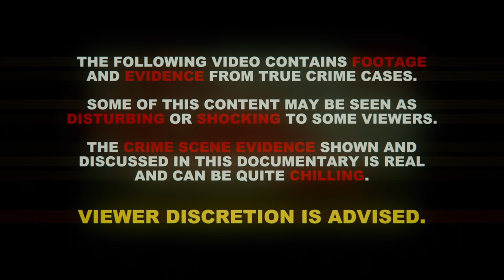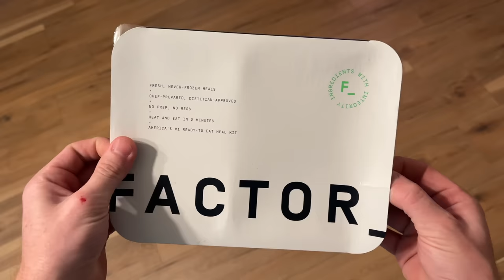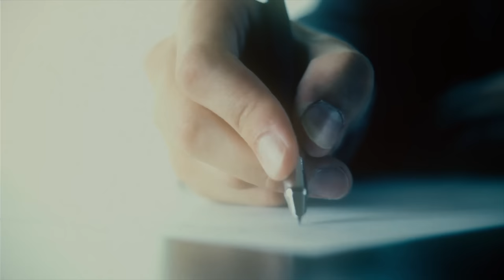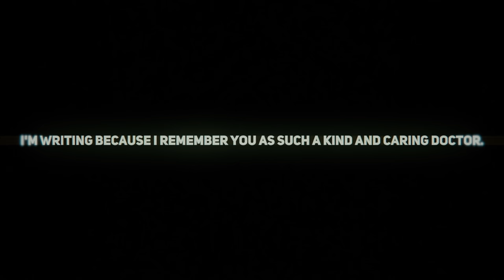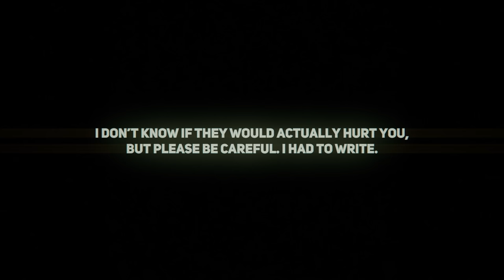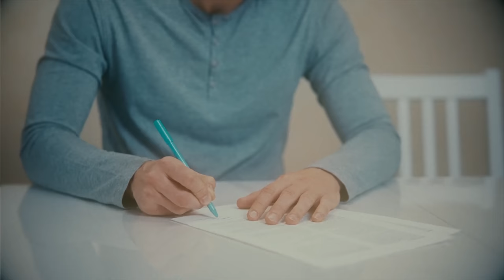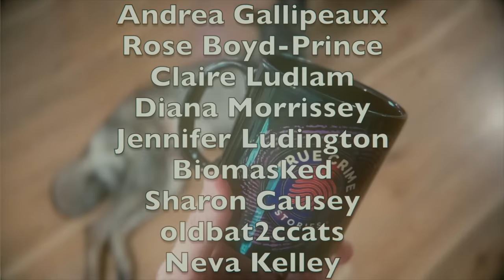Strange Letters Reveal His Killer | Philip Shue | True Crime Documentary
It was April 16th, 2003 - a day like any other in San Antonio, Texas. Traffic along the I10 was carrying on as usual when, out of nowhere and without any warning, a gold Mercury Tracer swerved toward the median and struck something, causing the car to launch into the air, bounce around for more than 1000 ft, then crash back down onto the concrete. Every witness to the crash naturally assumed that something awful had likely happened to the driver, but here’s the kicker - the car, then, just kept driving along as if nothing even happened.

The car continued down the highway for several more miles, before finally veering off the road near the Johns Road exit, and crashing into a patch of trees. When investigators arrived at the scene of the crash, they very quickly learned… something wasn’t right here. The driver of the car had been mortally wounded, but his injuries weren’t caused by the crash. Craziest of all, the victim’s nipples had been removed, and he was missing a portion of his pinky finger. When detectives noticed that his hands and feet had also been duct taped together, well, that’s when they knew that they’d uncovered much more than a car crash. They’d just stumbled onto a very bizarre crime scene. This true crime documentary from 2023 will give you chills. Missing persons cases like this are often not solved years later.